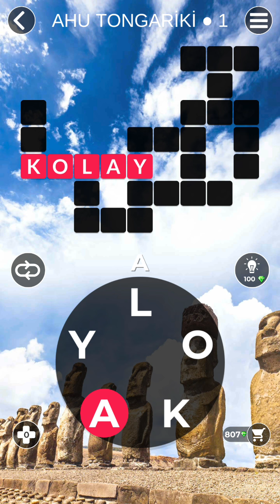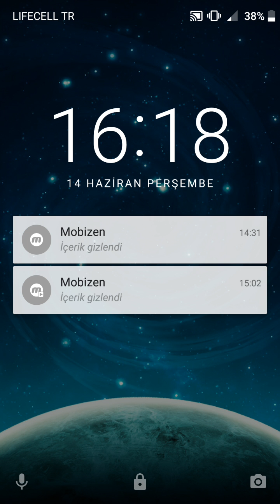Words Of Wonders 101 - 120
Words of Wonders oyunu ve yüzlerce oyunun cevapları için web sitemizi ziyaret edebilsiniz!